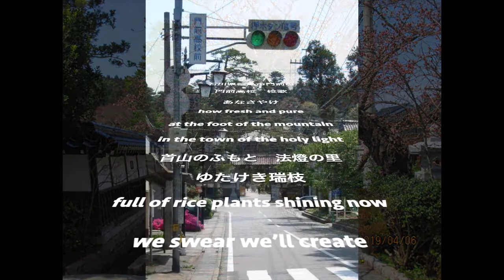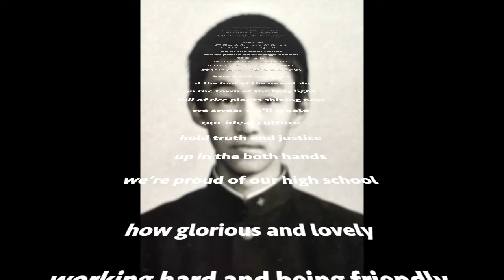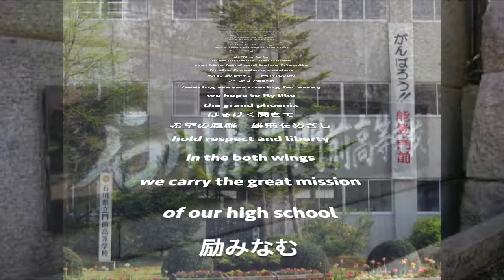門前高校 校歌 ROCK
石川県輪島市門前町
門前高校 校歌 Rock Version
Remixed by KUNTA KINTE